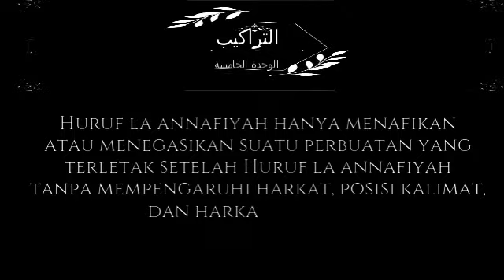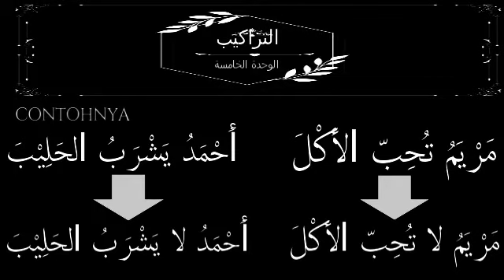LA ANNAFIYAH_TARAKIB UNIT 5